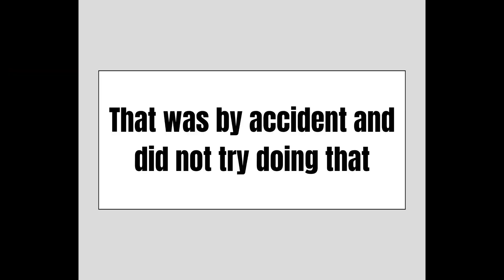Ping pong trick shots 1 thank you for 100 subscribers